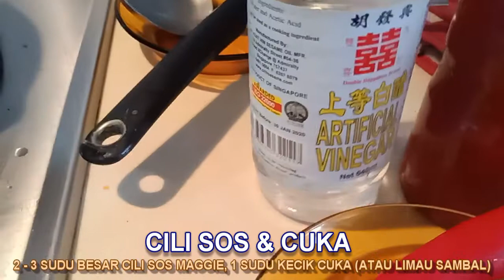REQUESTED - CILI SOS NASIK AYAM